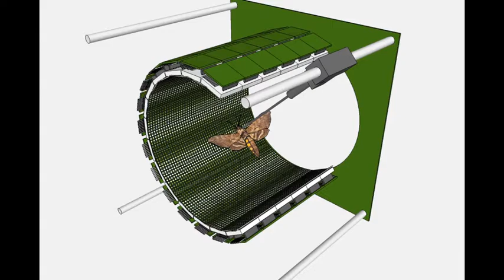LED arena animation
For my PhD research, I built a flight arena for the large hawkmoth Manduca sexta, in which I can test how mechanosensory and visual inputs are integrated to provide a moth with a reliable flight control system. The setup is very much inspired by the Rock'n'Roll arena in Michael Dickinson's lab at Caltech